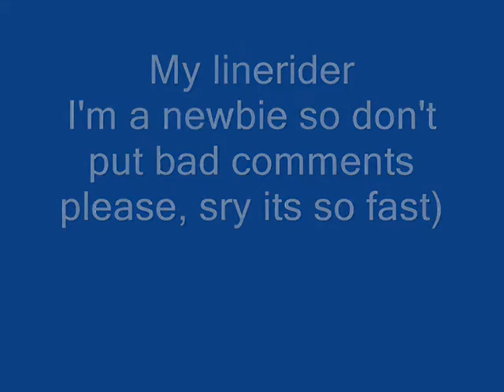My linerider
I'm a newbie, so don't put bad comments please, and also I used hypercam2 so sry its so fast!